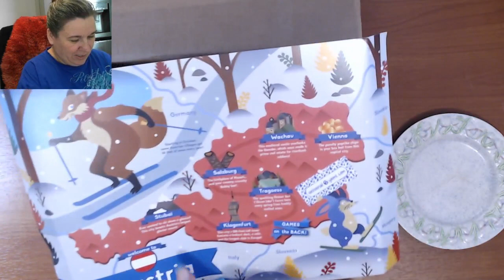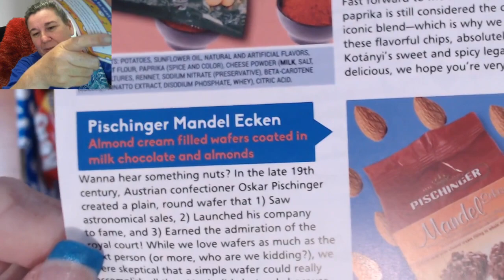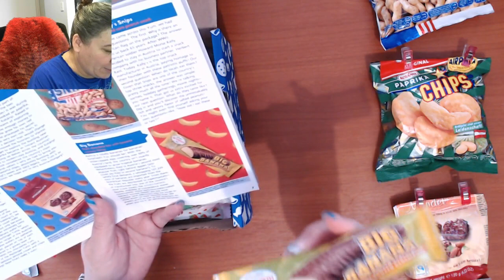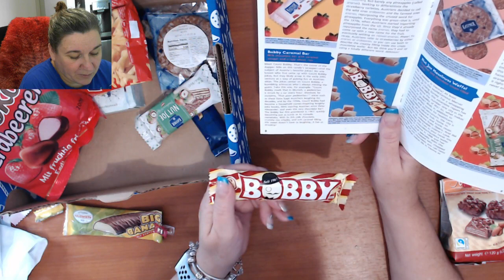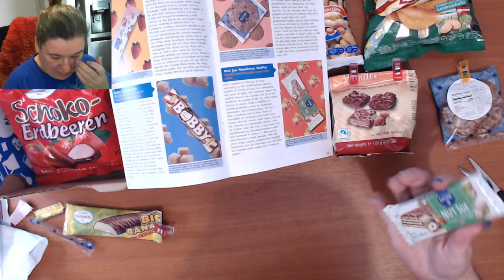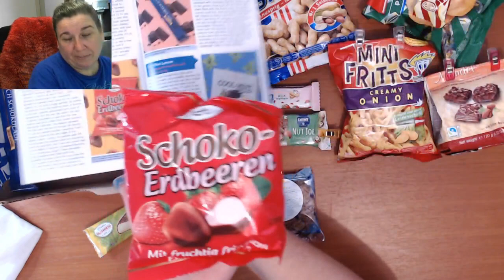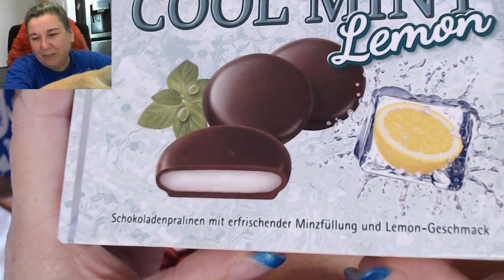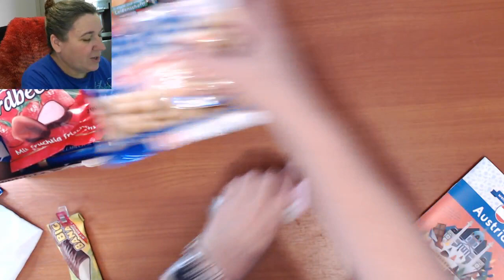Universal Yums October 2019 Subscription Box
Join me while to try my second Universal Yum Yum box from Universal Yums

I will also receive a $5 referral credit will be applied to my next renewal payment.